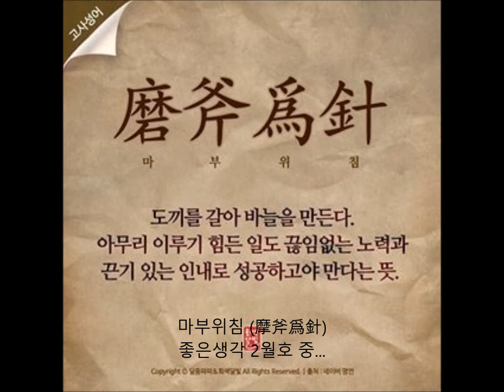마부위침 (磨斧爲針) - 좋은생각 2월호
중국 시인 이백이 공부를 포기하려 할 때 도끼를 바위에 가는 할머니를 만났다. "바늘을 만들 거라오." 이백이 비웃자 그녀는 말했다. "웃지 말게나. 참고 견디면 가능하네." 그 말에 그는 다시 학문에 전념했다. '마부위침'은 여기서 유래했다.